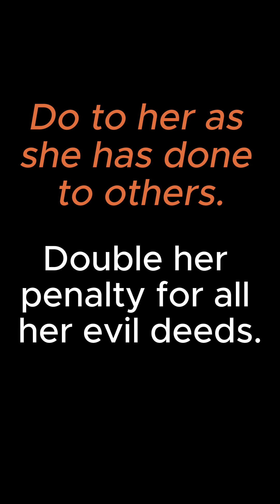Judgement Begins with You!